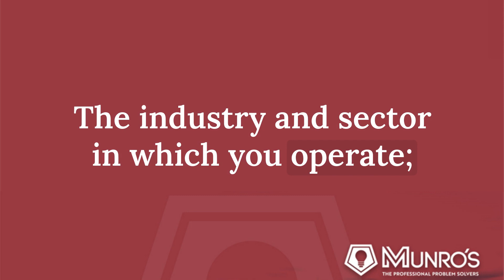Other Compliance (E.g. BAS, FBT, Payroll Tax, GST, PAYG, Etc)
Key Points:
- Understanding business registration requirements is challenging during start-up or growth phases, reflecting the complexity and frustration often encountered.
- The necessary registrations for a business vary based on its structure (e.g., sole trader, company, partnership, trust), location, industry sector, employee status, business type, and size.
- Difficulties arise in determining which registrations are essential, highlighting the importance of clarity and support in this process.
- Seeking professional guidance can ensure compliance with all registration requirements, ongoing and new, thereby mitigating risks of non-compliance.
- For support and ease in navigating accounting and registration processes, reaching out for professional help is encouraged.